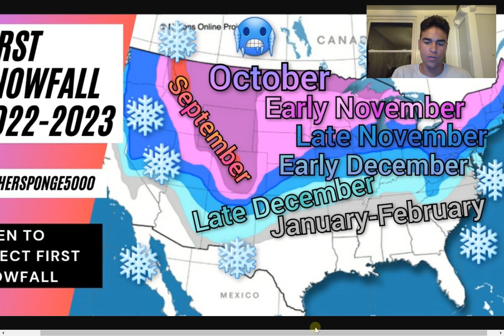When To Expect Your First Snowfall... Winter 2022 - 2023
In this video, we will focus on when you should experience your first potential snowfall throughout the United States and go into detail on what will affect the time you experience your first snowfall in the United States by looking at data points such as the Nino 3.4 Region forecast & more.

If you want an even more in-depth forecast for your specific city, just comment down below and I'll give you an estimate on when you should experience your first snowfall in your area.